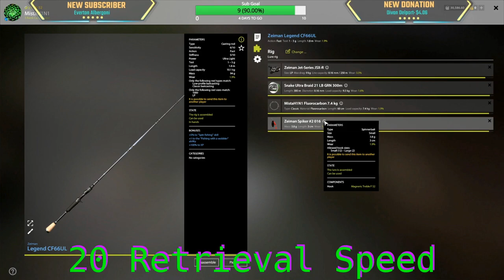Trophy Brown Trout | INSANE Tunguska Smol River | $841 in 1hr38min | Nov 26, 2022